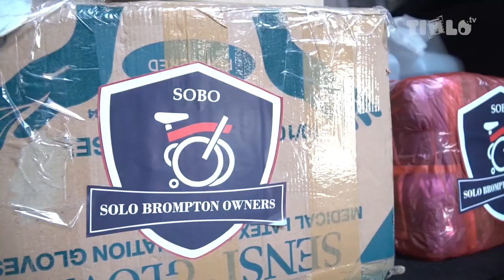Komunitas Solo Brompton Bergerak Melawan Pandemi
Aksi solidaritas komunitas Solo Brompton melawan pandemi dengan memberikan alkes. Tentunya harapan kita semua pandemi ini bisa segera berakhir, yuk kawan-kawan kita gencarkan 3M juga untuk memutus rantai penyebaran covid-19.